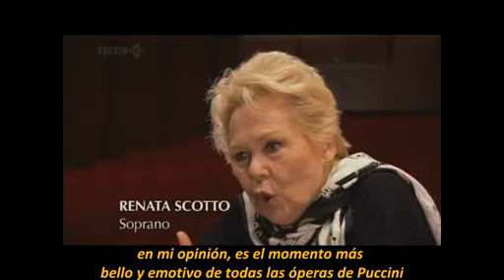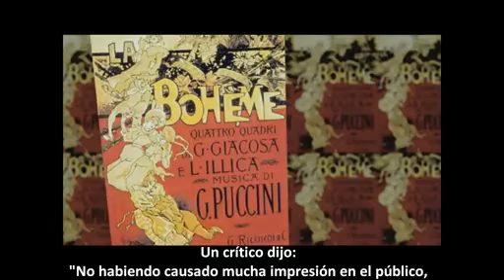Historia de la opera italiana, BBC, capitulo 17 de 21.